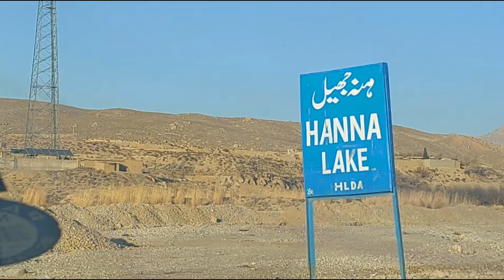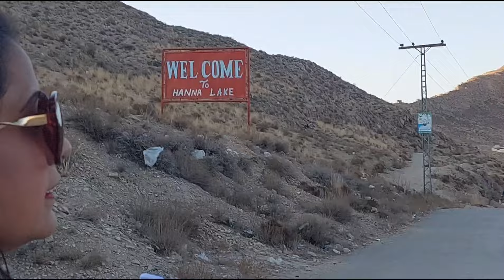Hanna Lake Quetta | vlog | hassan hania's daily routine